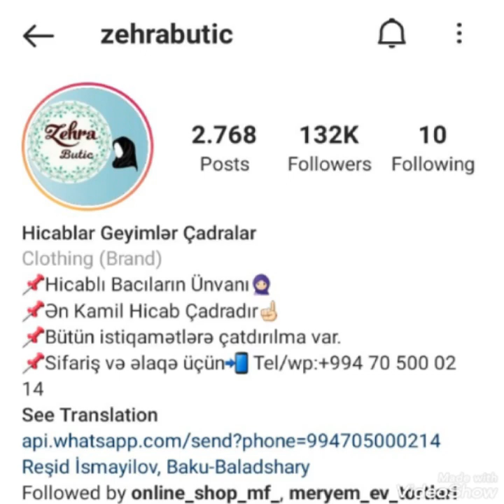Bakıda satılan bu möhtəşəm geyimlərin bütün istiqamətlərə çatdırılma xidməti var.Zehrabutic.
Salam Dəyərli izləyicilər ailəmizin kanalına xoş gəlmisiniz.
Bu videoda sizi çox bəyəndiyim geyim maqazasındakı paltarlarla tanış etmək istədim.
Ən kamil hicab çadradır bu geyimləri də çadra altında geyinmək olar.Eyni zamanda çox gözəl ,rahat çadraları da Zehrabuticdən əldə edə bilərsiniz.

Linkə daxil olub Zehrabuticlə əlaqə saxlaya bilərsiz.

həmçinin izləyə bilərsiniz, kanalımıza abunə olub bizə dəsdəy olduğunuz üçün hərkəsə təşəkkür edirik❤